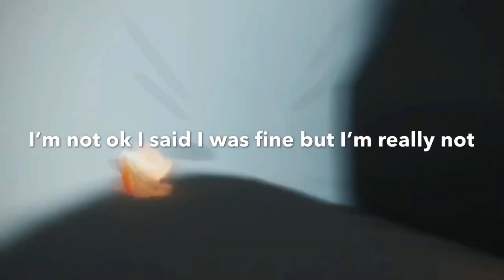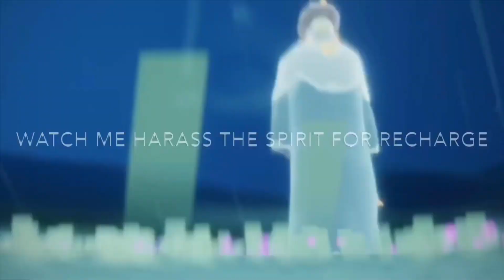SKY: Eden Run... but Nate does all the work [Sky Children of the Light]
Lol, I have no idea what I'm doing.
Just me and my friends going through Eden. We didn't record the last bit of Eden because we wanted to wait until Sunday (this was on a Saturday) when the statues reset.
Game: Sky Cotl : Thatgamecompany